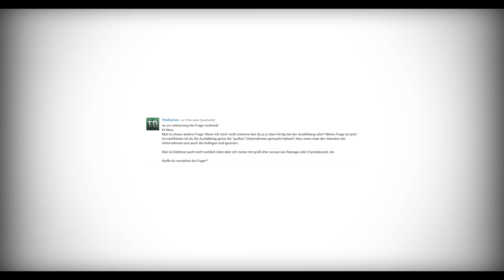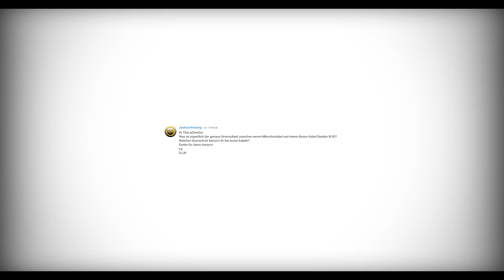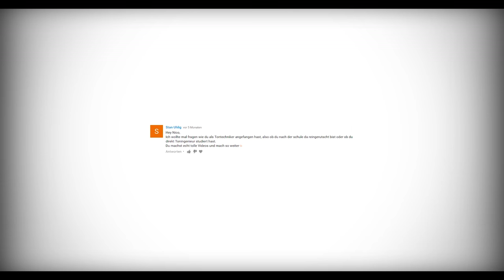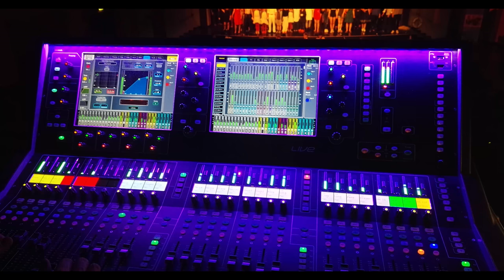Frag Nico Folge #07 [wie bin ich Techniker geworden?] (4K)